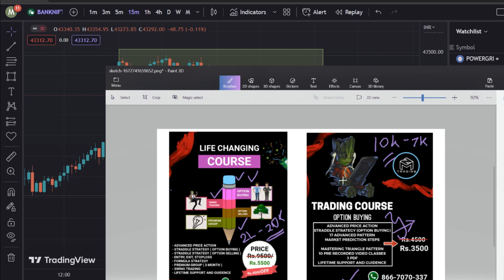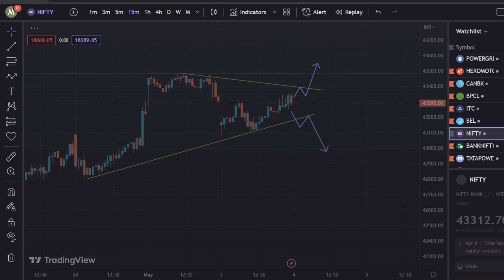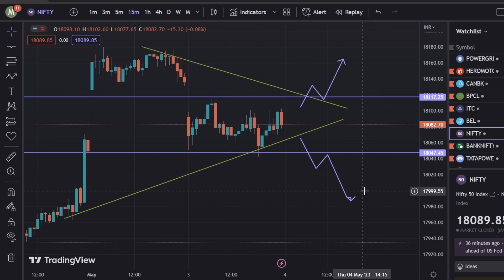Expiry Day Tips and Tricks 🔥📝 | 04.05.23 | Marun Trading Tamil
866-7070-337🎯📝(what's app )